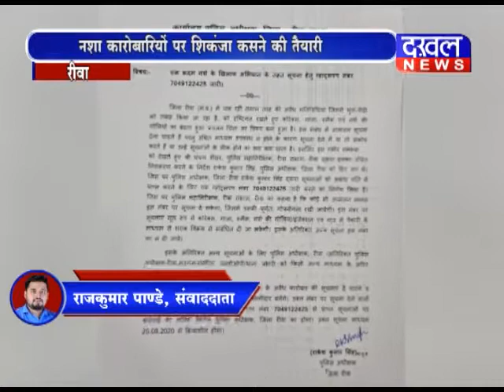नशा कारोबारियों पर शिकंजा कसने रीवा एसपी ने व्हाट्सएप नंबर जारी किया DAKHAL NEWS//